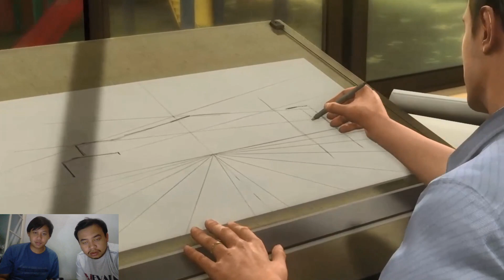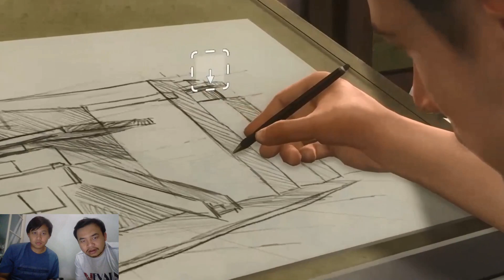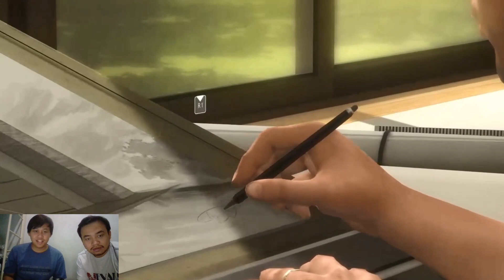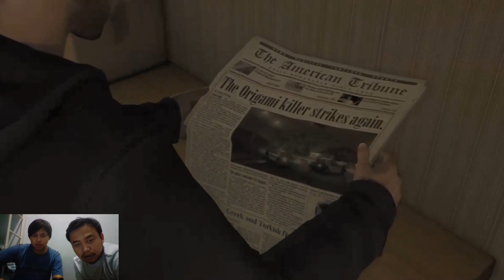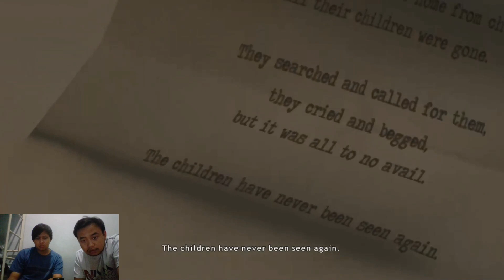Awal Kesedihan - Heavy Rain Indonesia #1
Baru awal game karakter utama sudah kena musibah